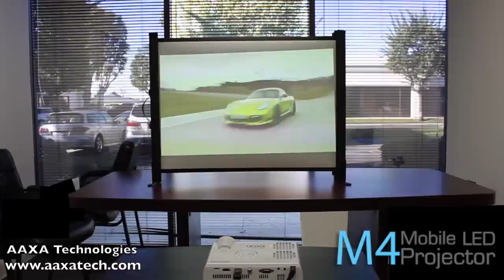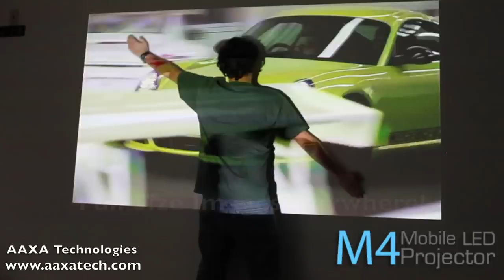M4 Mobile LED Projector - The World's Brightest Battery Powered Projector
The AAXA M4 is the World's Brightest Battery Powered Projector. It revolutionizes mobile projection by mating a lithium ion battery with LED Projection technology. This union creates a no compromise portable projector that can deliver high quality images both plugged in or on battery power. With it's third generation optical system, the M4 features a brilliant 800 Lumen optical engine powered by 20,000 Hour Vibrant Color LEDs and a native HD resolution of 1280x800 (WXGA). This optical power house enables the M4 to deliver vivid 150" displays in dark areas and usable displays in brightly lit areas - a first for mobile projection.